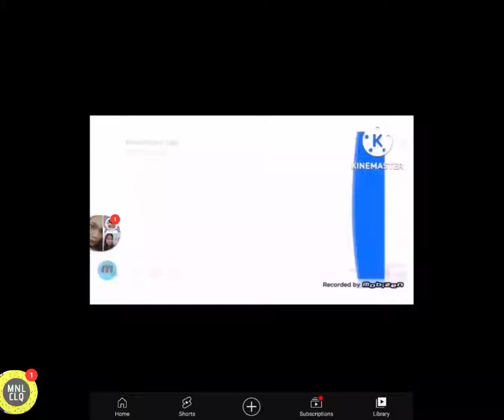master card BLU